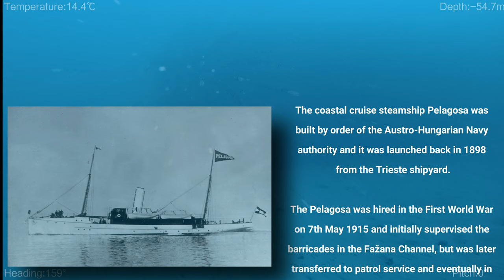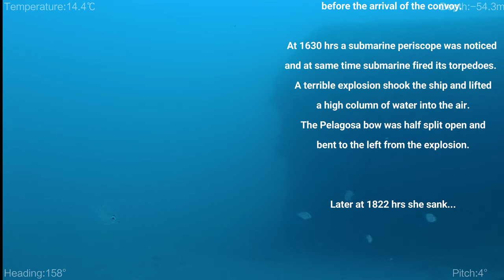SS PELAGOSA Wreck Explored I Adriatic Sea I 4K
HISTORY:

The coastal cruise steamship Pelagosa was built by order of the Austro-Hungarian Navy authority (Seebehörde) from Trieste at the end of 19th century. It was launched back in 1898 from the Trieste shipyard.With the outbreak of the First World War, the Austro-Hungarian Navy began to hire individual merchant ships for freight and troop transportation, as well as for various naval auxiliary missions. The Pelagosa was hired on 7th May 1915. It initially supervised the barricades in the Fažana Channel, but was later transferred to patrol service. In February 1918 it was added to the anti-submarine flotilla.On 12th February 1918, the Pelagosa the Zadar and Pelagosa were patrolling the area to the south of Susak to disperse enemy submarines before the arrival of the convoy. At exactly 1630 hrs. at a direction of 20º and at a distance of 300 m, a submarine’s periscope was noticed. The engine room was ordered to “full speed” and as the Pelagosa was turning into a course towards the submarine, the second submarine fired its torpedoes. The first passed below the bow, but the second struck on the side of the ship, approximately 10 metres from the bow. A terrible explosion shook the ship and lifted a high column of water into the air, and with it all the sailors from the bow and bridge fell into the sea. The Pelagosa immediately sank at the bow about 1 metre. The bow was half split open and bent to the left from the explosion. The forward crew area quickly filled with water, and a number of larger and smaller holes which could not be plugged. At 1650 hrs. the crew abandoned the ship.During this time the Zadar avoided another attack from the enemy submarine which was trying to find a favourable position for launching its torpedoes. The Zadar showered the periscope with mortar grenades and was navigating to where the dived submarine was. As the Pelagosa did not continue to sink, the crew returned to the boat and tried to start the engine. They succeeded, and the commander tried to reach the coast of Lošinj navigating with the stern. However, despite the engine working at full capacity, the ship was turning in circles due to the severely bent bow which was behaving like a large rudder.The fleet of torpedo boats appeared on the scene and began the hunt for the submarine, the torpedo boat TB 89 took the Pelagosa in tow. However, when the sea reached the engine room of the Pelagosa, the commander gave the order to abandon ship for the second time. At 1822 hrs., the Pelagosa leaned to its port and sank. The fortune in this misfortune was that there were no human casualties.

WRECK CONDITION AND DIVING:The wreck of the Pelagosa was found at the beginning of the 2000’s by Živko Žagar a diver from Mali Lošinj. Fishing nets were often snagged on it and Živko, while trying to free his net, came across the unknown wreck, which with the help of literature and a historian he managed to identify it as the Pelagosa.The ship lies on a flat silty seabed at the depth of 51-52 m in an upright position. The hull is partially sunken in the silt almost to the water line, whilst the bow section is bent to the left and almost placed on its left side. The panelling where the boat was hit by the torpedo is completely torn, in an unrecognisable heap of plating and ribs only individual parts of equipment are partially recognisable. The anchoring gear and the two anchors are clearly visible on the bow. All the other sections of the ship construction – remains of the superstructure, davits for the lifeboats, railings, are all covered with thick layers of crustaceans, algae and sponges. The superstructure is preserved in the central section, where the square steel construction still stands above the main deck. The foremast has fallen over the front section of the superstructure. Nothing remains of the wooden wheelhouse, except pieces of the steel frame. Above them stands a large loop consisting of a thick nylon rope with the remains of a fishing net, so one should go carefully through this part as not to become caught on the debris. A couple of large conger eels guard the entrance to the lower decks. On the stern section which is still well-preserved, the place where the aft superstructure once stood is visible. Through the transverse steel frames on the main deck the whole interior of the ship can be seen which is all covered with a fine silt. The elegantly rounded stern is always covered with shoals of tiny fish, and on the rear railing large groupers can normally be seen.The depth of over 50 metres requires the use of equipment for technical diving and it doesn’t allow for a long exploration with open circuit regulators, but with a rebreather regulator diving to this wreck can be a real pleasure.

The description are a courtesy of Danijel Frka and Jasen Mesić...